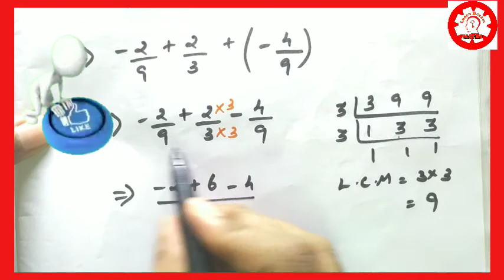8 th STD Maths Ex;1.2 in Tamil/ tn Samacheer class 8 Maths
Hello viewers,
       This is a video with simple explanation regarding